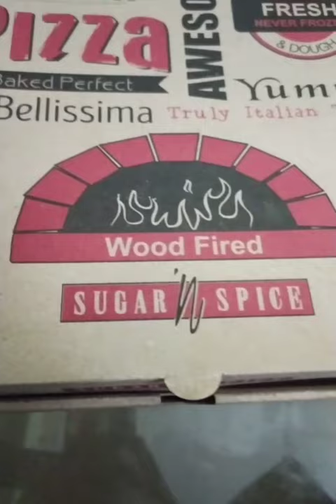Supreme Pizza Location:Sugar and Spice Adress:Dawer Chambers Jay Prakash arayan Marg, Sub JailSurat